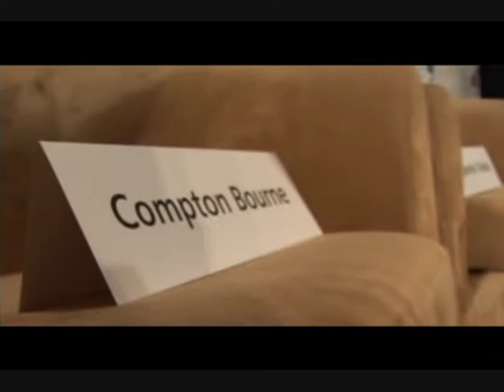Conferencia sobre la economia mundial montreal